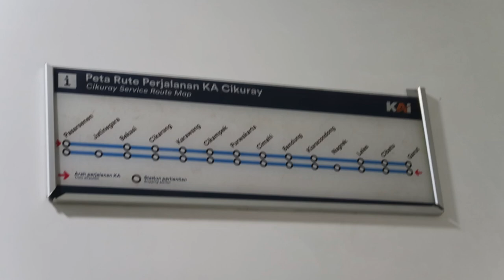Naik KA Cikuray pagi-pagi dari Garut ke Bandung